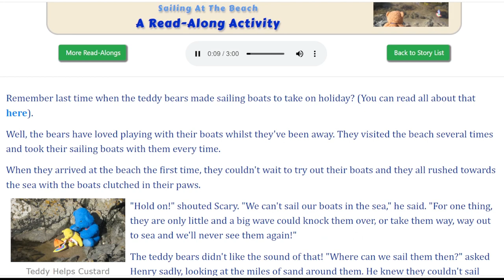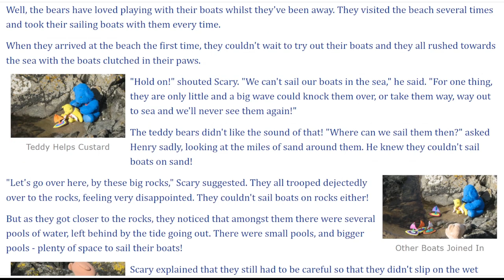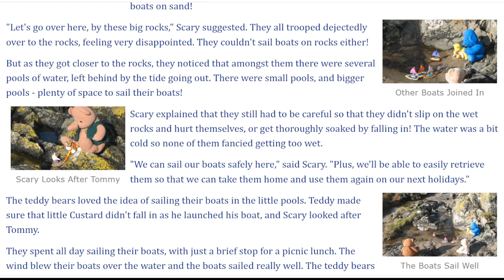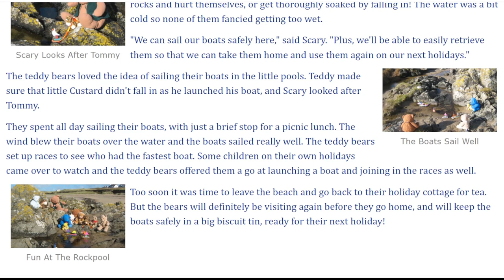The Teddy Bears Sail Their Model Sailing Boats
This is a Read-Along Story about an activity for children which they might like to try out and maybe also learn some interesting facts.  It is about sailing model boats.  With our elite team of Teddy Bears as guides, it includes the good places to sail model boats to avoid pollution and how to be safe when sailing them at the beach.